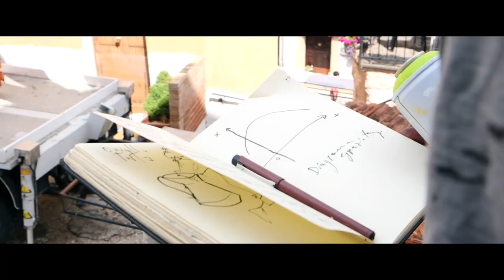Matlakas Mural In Aielli, Abruzzo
Matlakas in occasion of Borgo Universo Paints a colourful wall about galaxy and connection with living creatures and the space. Aielli is a small town in Italy that suffered a strong earthquake in 2015 and that today is reborn having many artists painting on its walls such as Okuda, Zamok, jo Pistone, Orode', Anastasia and finally Matlakas.